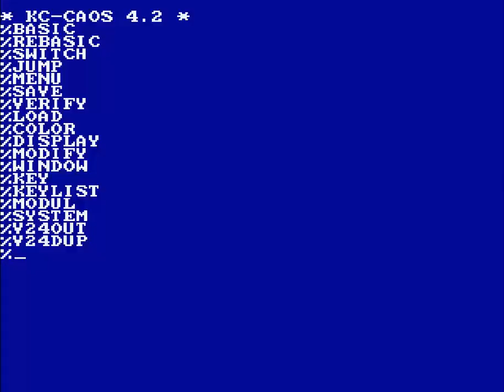GATECRASHER FROM VEB MIKROELEKTRONIK COMPUTER KC 85 3 4 5 FROM SITE ''LANALE DE'' GAME CRASHER ONLIN